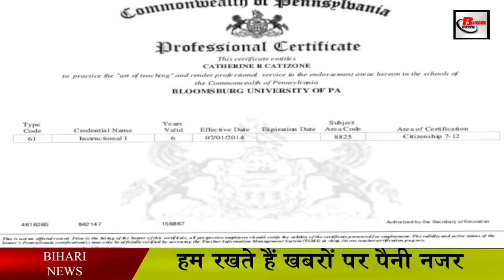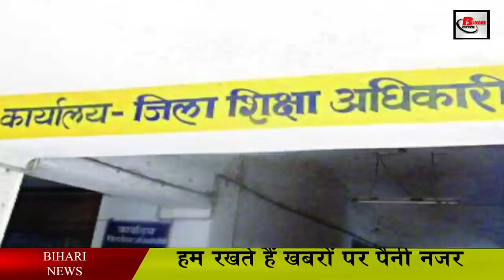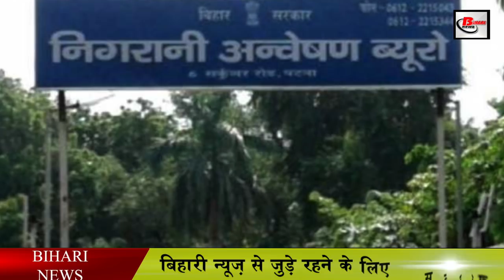बिहार में लगभग एक लाख Niyojit Shikshak की नौकरी खतरे में || वसूला जाएगा वेतन भी